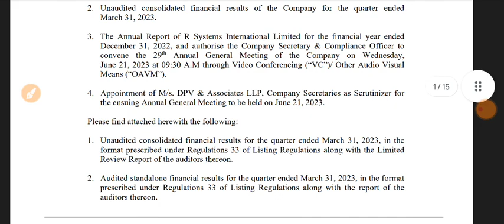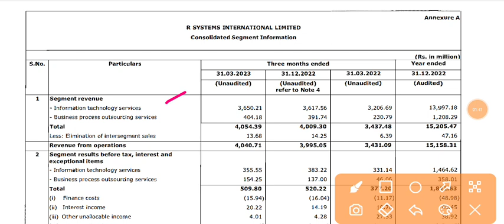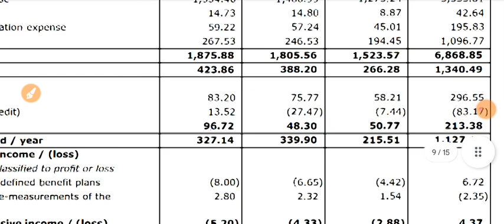R System Q4 Results 🔴 R System International Results 🔴 R Systems International Ltd Share Latest News